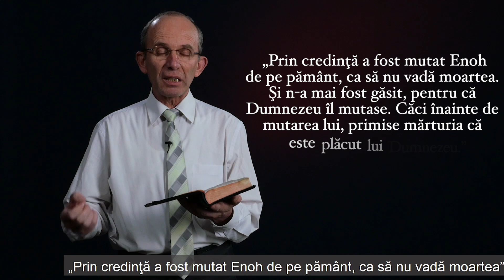100 de Zile de Rugăciune - 12 aprilie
Mesajul pastorului Liviu Avrămiea, în cadrul campaniei 100 de Zile de Rugăciune.
Ne rugăm pentru consacrarea și închinarea specială pentru aceste vremuri.

© Biserica Adventistă de Ziua a Șaptea - Conferința Moldova
Folosirea imaginilor, textului și sunetului se face doar cu aprobarea proprietarului. Toate drepturile sunt rezervate.

Filmare: Gudumac Lilian
Editare: Tomoiagă Lucian
Subtitrare: Cocea Cosmin